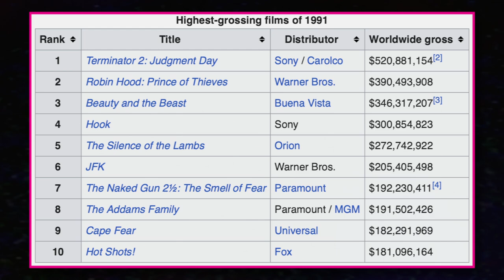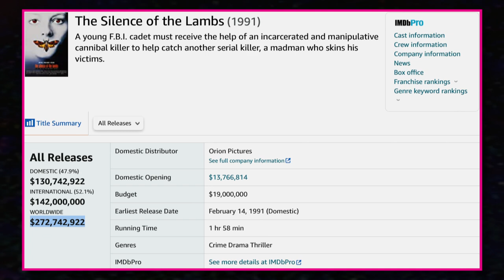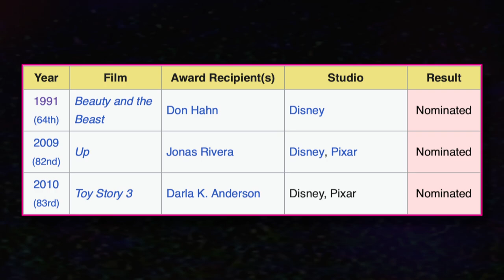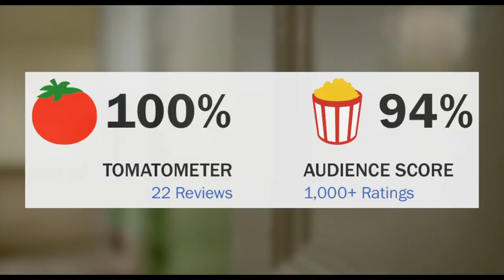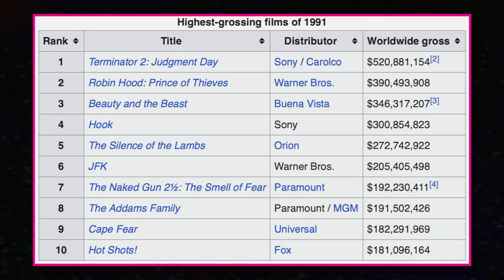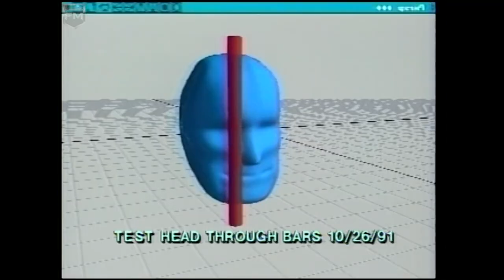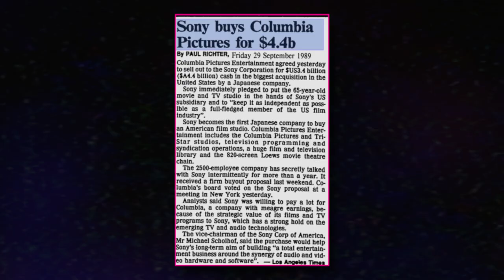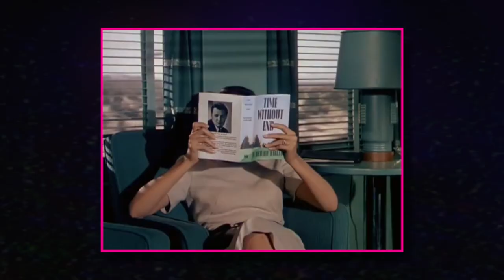A Year in Film History: 1991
Terminator 2 Judgement Day, The Silence of the Lambs, Beauty and the Beast and Boyz N the Hood. These are just of the films from 1991 that make it such an important year for the medium. 1991 being right in the middle of a recession, the film industry did not take its foot off the brakes when releasing quality films.

Welcome to A Year In Film History, a series where we’re going year by year and take a look at all of the interesting, controversial and sometimes whacky things that happened in the film industry. In this video we'll be focusing on 1991 with its films that really pushed technology, some greedy films at the Oscars and two film related controversies...

Chapters:
00:00 - Intro
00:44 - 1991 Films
08:26 - The 1992 Academy Awards
09:29 - The 1991 Box Office Collapse
11:19 - Technology
13:03 - Pop Culture
16:33 - Television

1991. 90s Movies. Terminator 2 Judgement Day. The Silence of the Lambs. Beauty and the Beast. Boyz N the Hood. A Brighter Summer Day. Daughters of the Dust. Thelma and Louise. Cape Fear. My Own Private Idaho. Point Break. Bill & Ted’s Bogus Journey. 1992 Oscars. Box Office Collapse. Katzenberg. Tailhook 91. Paul Reubens. Arnold Schwarzenegger. Keanu Reeves. Anthony Hopkins. Jodie Foster.